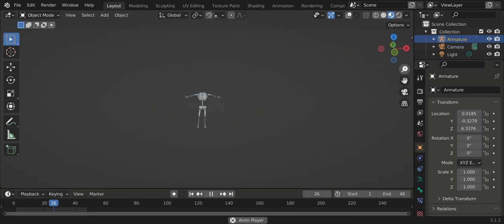(Blender). Animation low poly skeleton.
(Blender3.1)
Tutorial: Republic of Texas Digital Works